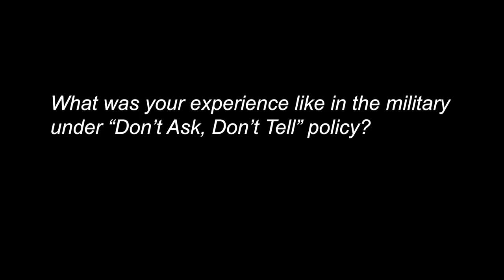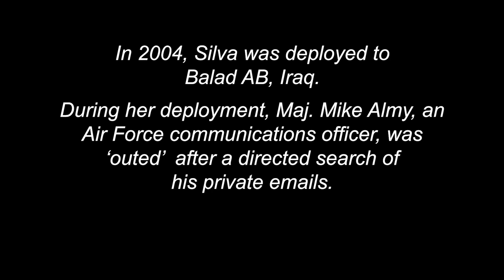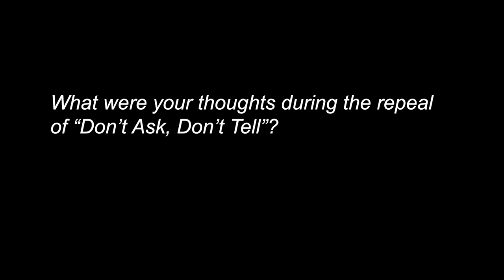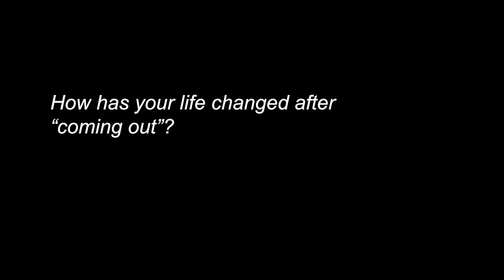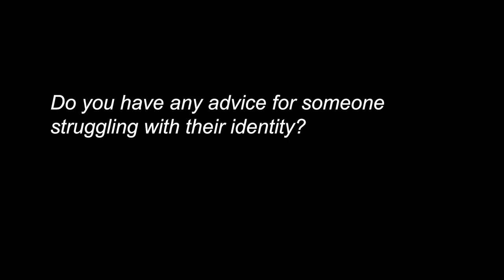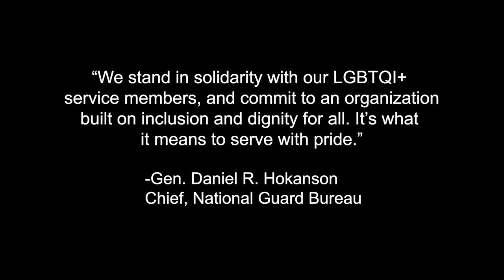Celebrating LGBTQ+ Pride Month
CA, UNITED STATES
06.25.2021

U.S. Air Force Airmen with the 129th Rescue Wing reflects what Pride Month mean to them, Moffett Air National Guard Base, Calif., June 25, 2021. (U.S Air National Guard video by Airman 1st Class Hannah Kirschman)

Film Credits: Video by Airman 1st Class Hannah Kirschman
129th Rescue Wing

USAF
129th Rescue Wing
LGBTQ
Celebrating Pride